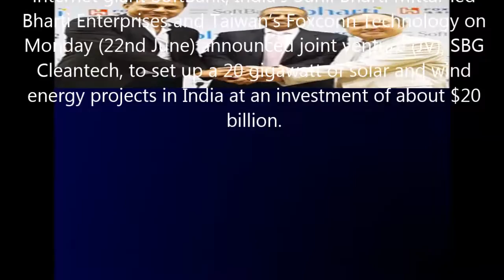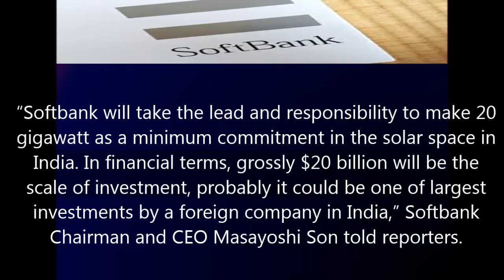LARGEST JOINT VENTURE: SOFTBANK, BHARTI, FOXCONN FORM JV WORTH $20BN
Announcing one of the biggest investment pledges in solar energy in India, Japanese telecommunications and internet giant SoftBank, India’s Sunil Bharti Mittal-led Bharti Enterprises and Taiwan’s Foxconn Technology on Monday (22nd June) announced joint venture (JV), SBG Cleantech, to set up a 20 gigawatt of solar and wind energy projects in India at an investment of about $20 billion.

SoftBank, which owns one of Japan’s biggest mobile carriers and is the largest shareholder in Chinese e-commerce firm Alibaba, will have the lion’s share control in the three-way JV organization — SBG Cleantech — with Bharti and Foxconn as minority partners.